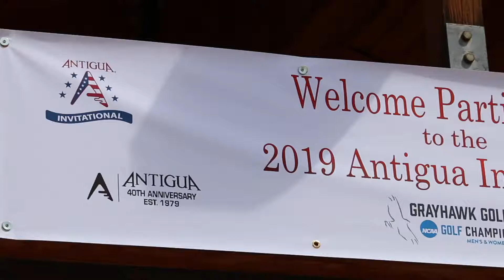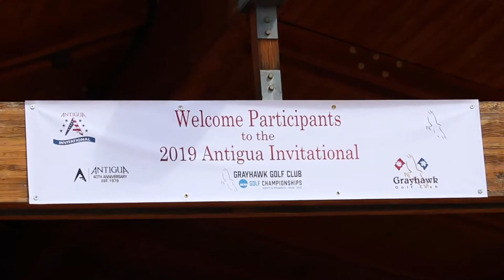Antigua Invitational 2019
Spirited competition between two local charitable organizations, The Thunderbirds and The Charros, was held on the Raptor Course as part of the Antigua Invitational 2019.